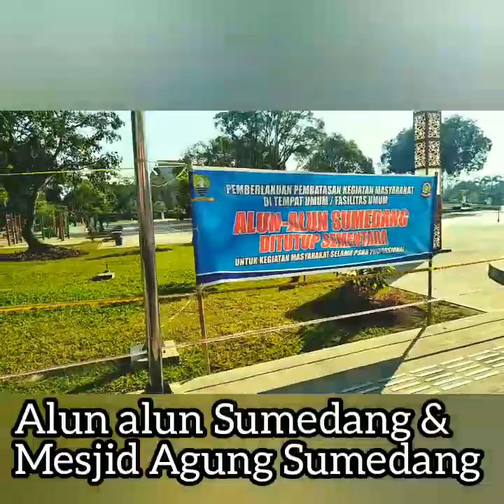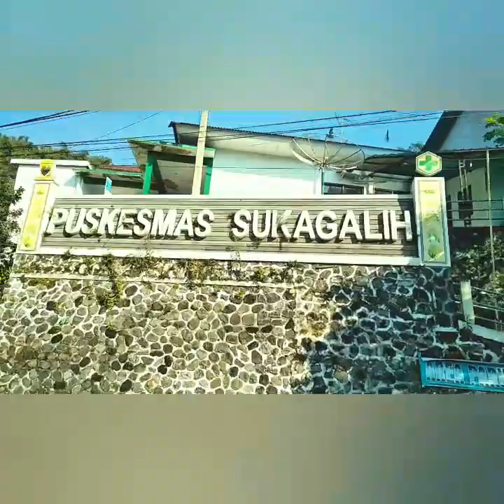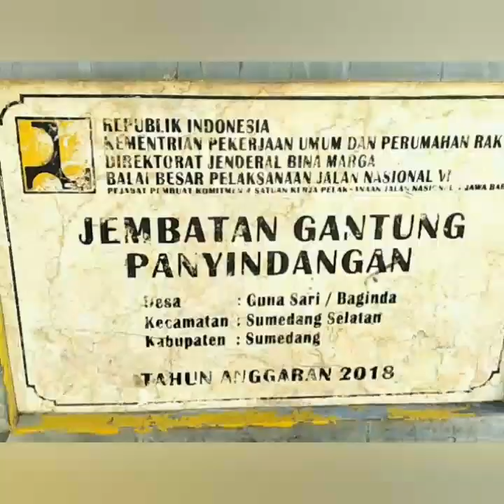Gowes datar ke jembatan gantung panyindaan || Baginda || Sumedang Selatan